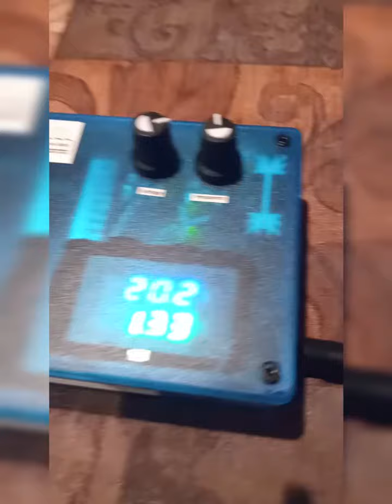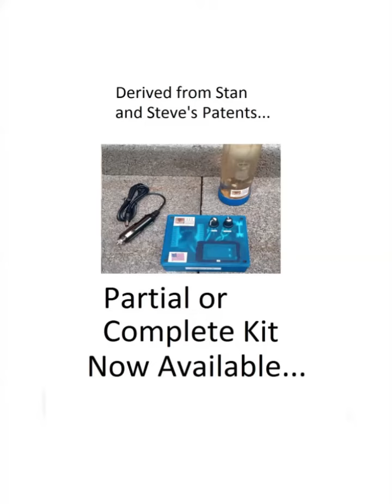Stan Meyer Steve Meyer HHO Control Box V3 - 27 Watts - Tap Water with No Electrolyte! Stansdream.com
Our Latest Design Derived From Stan and Steve Meyer's Patents. Our Most Efficient Electrical Polarization Process to date. More efficient and portable than Stan's 8XA patent office box. Generate HHO gas economically using just 12VDC. No need for caustic chemical additives.